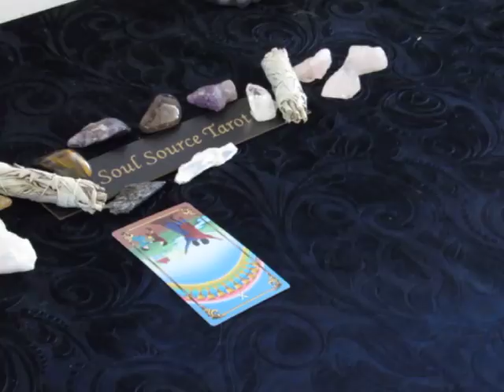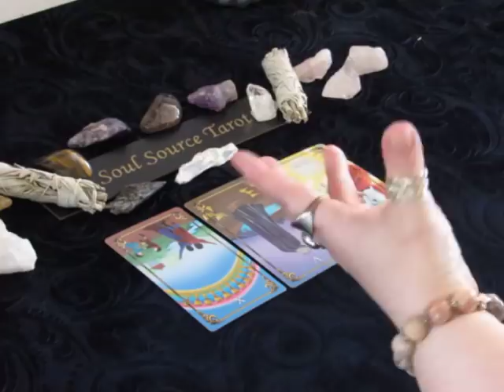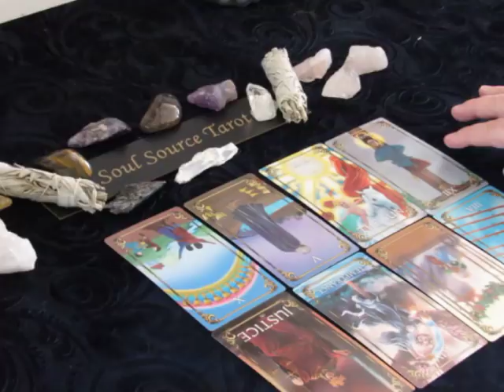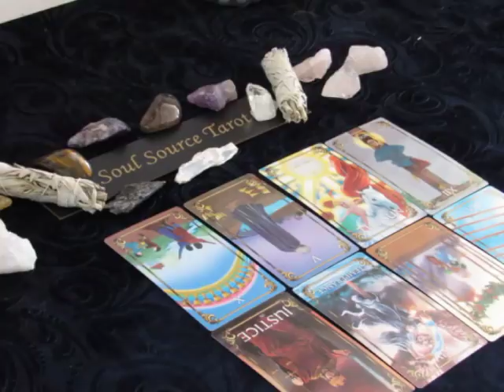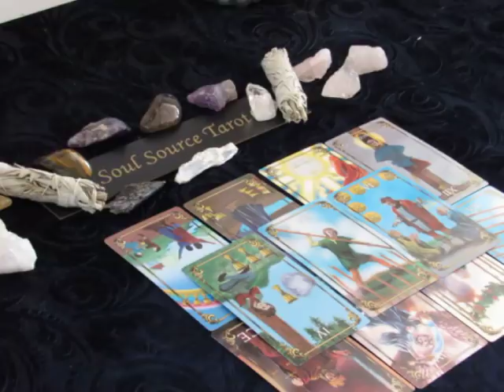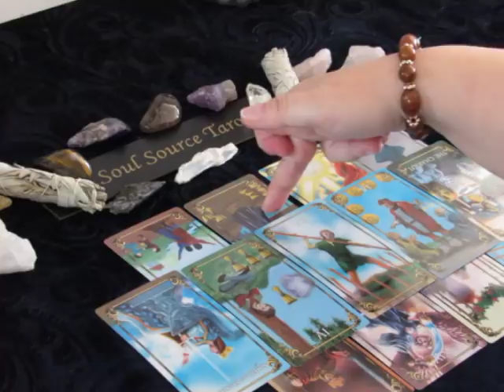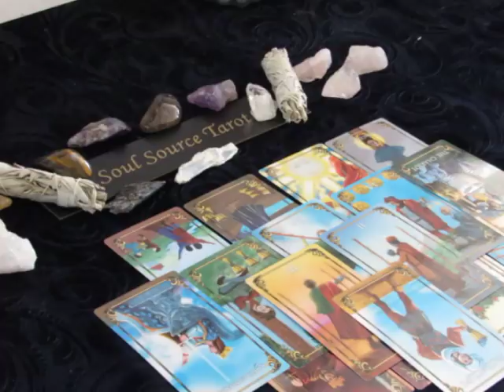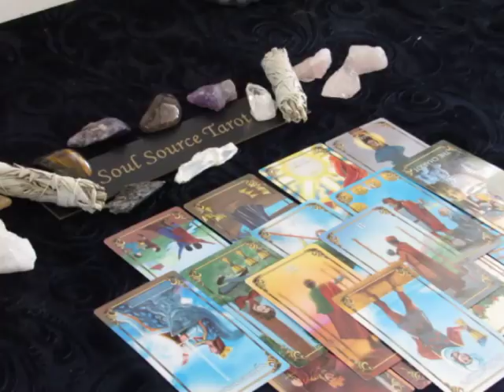~The Daily Vibe~Communication Is The Key~Tuesday April 24, 2018 Daily Tarot Reading